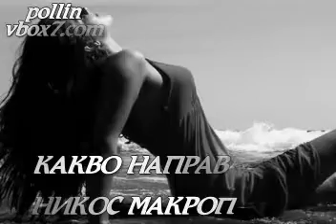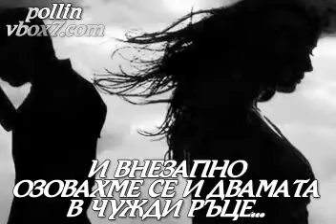Какво Направихме ~ Τι κάναμε ~ Νίκος Μακρόπουλος [бг. превод]